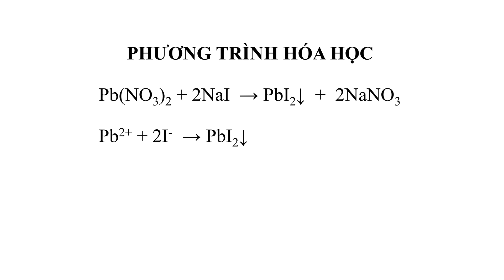Pb(NO3)2 + NaI. Lead(II) nitrate tác dụng với sodium iodide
Lead(II) nitrate reacts with sodium iodide
铅（II）硝酸盐与碘化钠发生反应